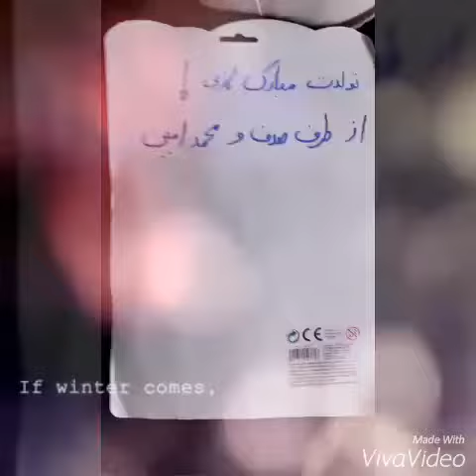ﺗﻮﻟﺪ ﺩﺧﺘﺮ ﮔﻠﻢ